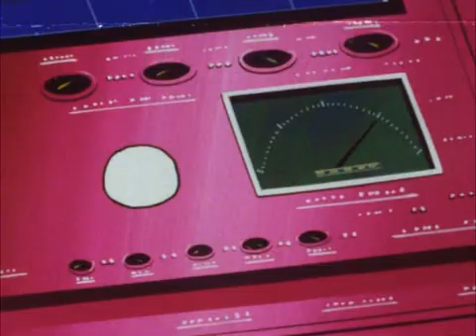EP 27 Ataque Final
˜”*°•.˜”*°• Piratas Do Espaço•°*”˜.•°*”˜

𝐀𝐆𝐑𝐀𝐃𝐄𝐂𝐈𝐌𝐄𝐍𝐓𝐎𝐒
𝐀𝐧𝐭𝐞𝐬 𝐃𝐞 𝐌𝐚𝐢𝐬 𝐍𝐚𝐝𝐚 𝐆𝐨𝐬𝐭𝐚𝐫𝐢𝐚 𝐝𝐞 𝐚𝐠𝐫𝐚𝐝𝐞𝐜𝐞𝐫 𝐩𝐨𝐫 𝐬𝐮𝐚 𝐩𝐫𝐞𝐬𝐞𝐧ç𝐚!!! 𝐬𝐞 𝐠𝐨𝐬𝐭𝐨𝐮 𝐝𝐨 𝐜𝐨𝐧𝐭𝐞ú𝐝𝐨 𝐬𝐞𝐫á 𝐝𝐞 𝐠𝐫𝐚𝐧𝐝𝐞 𝐚𝐣𝐮𝐝𝐚 𝐬𝐞 𝐝á 𝐨 𝐥𝐢𝐤𝙚 𝐬𝐞 𝐞𝐬𝐜𝐫𝐞𝐯𝐞𝐫 𝐧𝐨 𝐜𝐚𝐧𝐚𝐥 𝐞 𝐝𝐞𝐢𝐱𝐞 𝐬𝐞𝐮 𝐜𝐨𝐦𝐞𝐧𝐭á𝐫𝐢𝐨 𝐧𝐨 𝐪𝐮𝐞 𝐩𝐨𝐝𝐞𝐦𝐨𝐬 𝐦𝐞𝐥𝐡𝐨𝐫𝐚𝐫 𝐞 𝐪𝐮𝐚𝐢𝐬 𝐝𝐞𝐬𝐞𝐧𝐡𝐨𝐬 𝐯𝐨𝐜ê 𝐠𝐨𝐬𝐭𝐚𝐫𝐢𝐚 𝐝𝐞 𝐯𝐞𝐫 𝐚𝐪𝐮𝐢. 𝐒𝐔𝐏𝐄𝐑 𝐃𝐈𝐂𝐀 𝐉á 𝐏𝐞𝐧𝐬𝐨𝐮 𝐄𝐦 𝐓𝐞𝐫 𝐀 𝐏𝐨𝐬𝐬𝐢𝐛𝐢𝐥𝐢𝐝𝐚𝐝𝐞 𝐃𝐞 𝐄𝐦𝐨𝐜𝐢𝐨𝐧𝐚, 𝐀𝐥𝐞𝐠𝐫𝐚𝐫, 𝐌𝐚𝐫𝐜𝐚 𝐃𝐞 𝐅𝐨𝐫𝐦𝐚 𝐏𝐨𝐬𝐢𝐭𝐢𝐯𝐚 𝐀 𝐕𝐢𝐝𝐚 𝐃𝐚𝐬 𝐏𝐞𝐬𝐬𝐨𝐚𝐬? 😊 𝐎 𝐃𝐞𝐬𝐞𝐧𝐡𝐨 𝐓𝐞𝐦 𝐄𝐬𝐬𝐞 𝐏𝐨𝐝𝐞𝐫 !! 𝐀𝐥é𝐦 𝐃𝐞 𝐒𝐞 𝐑𝐞𝐥𝐚𝐱𝐚𝐧𝐭𝐞, 𝐃𝐞𝐬𝐞𝐬𝐭𝐫𝐞𝐬𝐬𝐚𝐧𝐭𝐞 𝐏𝐨𝐝𝐞 𝐀𝐣𝐮𝐝𝐚𝐫 𝐍𝐚 𝐄𝐝𝐮𝐜𝐚çã𝐨 𝐃𝐚𝐬 𝐂𝐫𝐢𝐚𝐧ç𝐚𝐬! 🖼 𝐒𝐞𝐣𝐚 𝐏𝐚𝐫𝐚 𝐂𝐨𝐧𝐬𝐞𝐠𝐮𝐢𝐫 𝐔𝐦𝐚 𝐑𝐞𝐧𝐝𝐚 𝐄𝐱𝐭𝐫𝐚 💰 𝐎𝐮 𝐏𝐨𝐫 𝐇𝐨𝐛𝐛𝐲 🍹 𝐒𝐚𝐛𝐞𝐫 𝐃𝐞𝐬𝐞𝐧𝐡𝐚 𝐀𝐣𝐮𝐝𝐚 𝐀 𝐍ó𝐬 𝐂𝐨𝐦𝐩𝐥𝐞𝐭𝐚𝐫 𝐂𝐨𝐦𝐨 𝐏𝐞𝐬𝐬𝐨𝐚 𝐒𝐀𝐈𝐁𝐀 𝐌𝐀𝐈𝐒

𝐒𝐈𝐍𝐎𝐏𝐒𝐄 (っ◔◡◔)っ ♥o Clube da Criança exibia o desenho animado “O Pirata do Espaço“, uma produção japonesa lançada em 1976. Fez sucesso no mundo todo, e só chegou ao Brasil em 1983, pela TV Manchete. Por aqui, também caiu nas graças do público, e ajudou Xuxa se manter na vice-liderança de audiência. O Pirata do Espaço fez sucesso na Manchete O Pirata do Espaço fez sucesso com Xuxa na Manchete Sendo um desenho animado produzido no Japão, O Pirata do Espaço é, portanto, um “Anime”. Ao contrário do que os fãs de Cavaleiros do Zodíaco dizem, a atração foi, portanto, o primeiro anime exibido no Brasil. Protagonizada por uma nave-robô que leva o nome do desenho, a história é marcada pela invasão de diversos robôs-bomba, naves de controle utilizadas pelo Império Gaila com o objetivo de atacar o Japão e de derrotar ou capturar o Pirata do Espaço. Os robôs-bomba possuíam em diversas vezes a capacidade de se transformarem em robôs exatamente semelhantes ao Pirata do Espaço. Diversos são usados na luta pela conquista da Terra, com pilotos selecionados pelos comandantes, sendo cada um escolhido para cumprir a missão. O Pirata do Espaço era comandado pelo casal Joe Casaca e Rita. Um pontos forte do desenho surgia quando ambos pronunciavam a frase “Acionar os motores! Pirata do Espaço, levantar vôo!”. Uma música fantástica surgia ao fundo, iniciando mais uma grande aventura em forma de desenho animado. Joe é um piloto da base Akane. Por ser muito temperamental, e às vezes violento, constantemente não se relaciona bem com o pessoal da base, com exceção do professor Tobishima, que é o seu grande amigo e conselheiro, quase um pai para ele. ♥